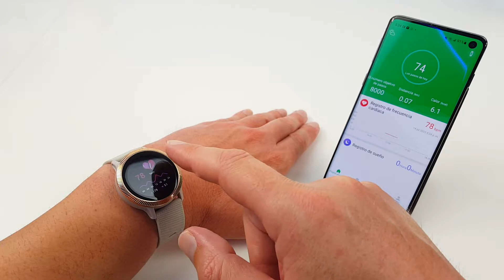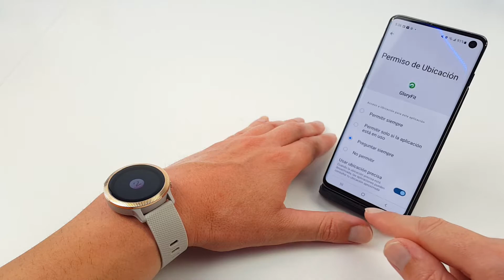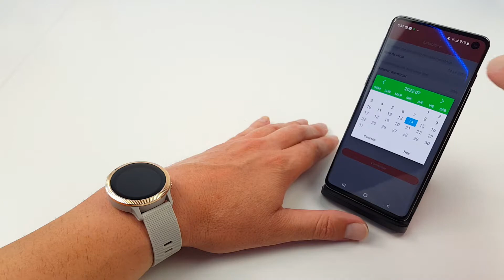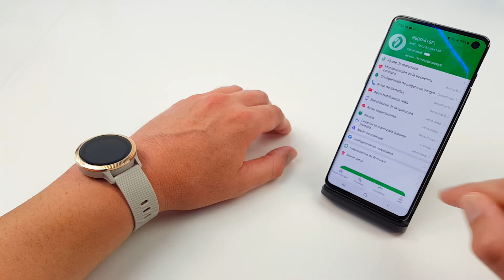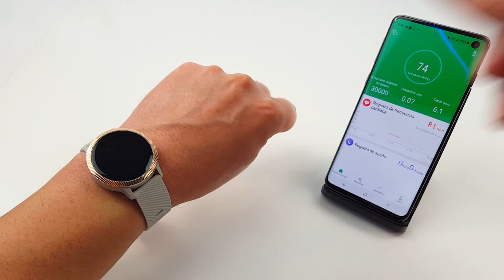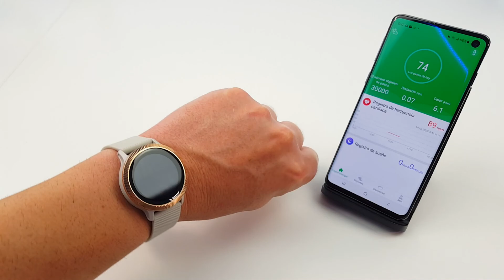⌚RELOJ INTELIGENTE DE MUJER 2022 CALIDAD PRECIO AMAZON⌚SMARTWATCH IOWODO R8⌚CONTROL DE MENSTRUACION!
Review del smartwatch IOWODO R8, un reloj para mujer calidad precio de Amazon con bajo precio en 2022, análisis a fondo en español !